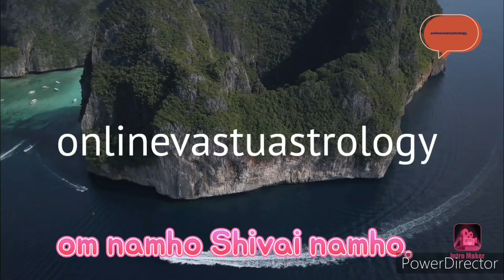शनि 5 जून 22 को वक्री होने जा रहे हैं कन्या राशि वालों के जीवन में उथल-पुथल मच आएगा.kanya rashi.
This video is related with Saturn will retrograde  on 5th june 2022 in kumbh rashi and the effects of satrun will comes sudden because any retrograde planet gives sudden effects either in good or bad way according to your karma.We define this video on kanya sign the effects of satrun and it will retrograde till 23rd Oct 2022 and during this period virgo moon sign will get some precautions and also find some good results.
one question free on Saturday between 10 to 1 pm only on wats up only to any one .